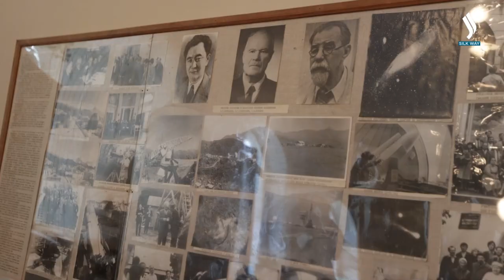Astrophysical Institute, founded by VG Fesenkov | Lifestyle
Kamenskoe plateau. One of the Kazakhstani observatories is located here, as well as the head office of the Astrophysical Institute named after. V. G. Fesenkova. This institute appeared in the early 40s. See more details right now!